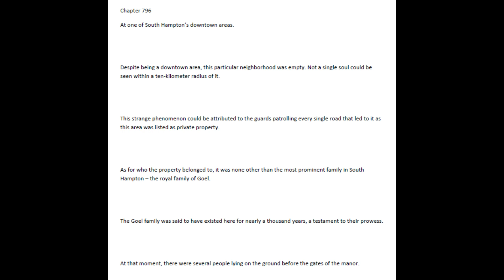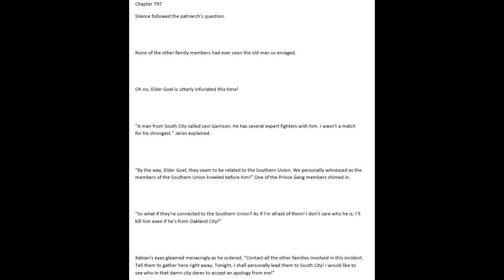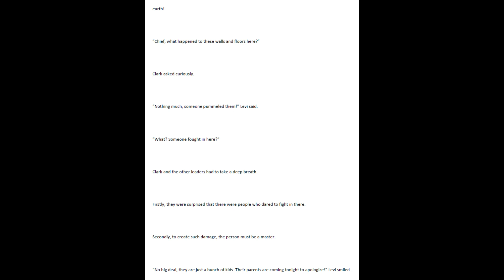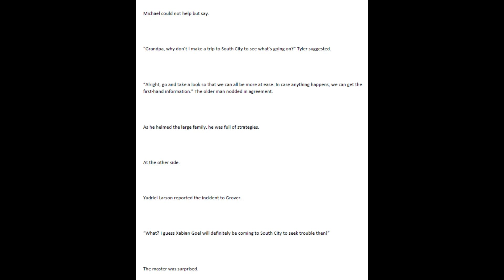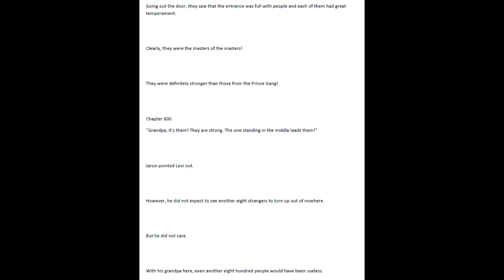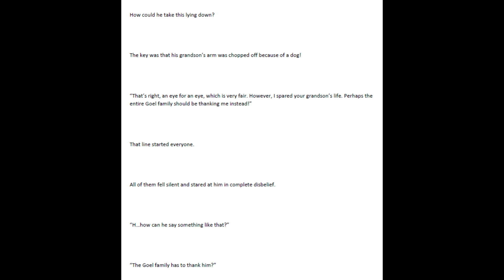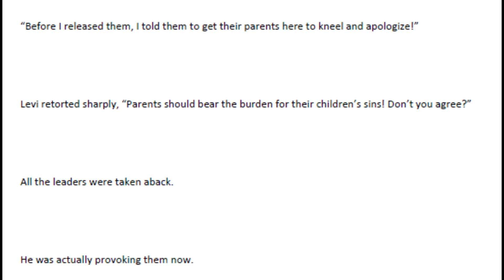The Protector Chapters 796 - 800